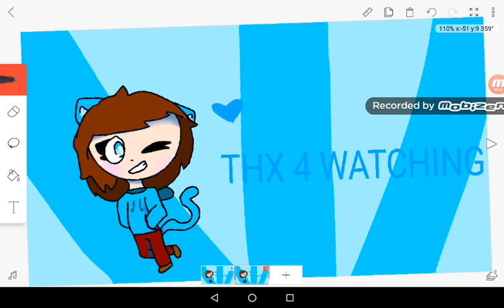Intro and outro :3